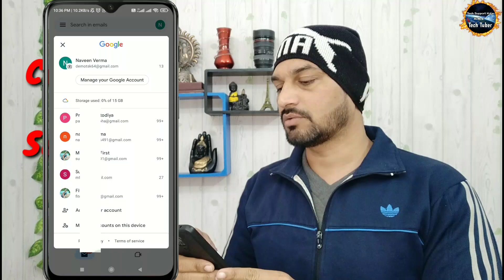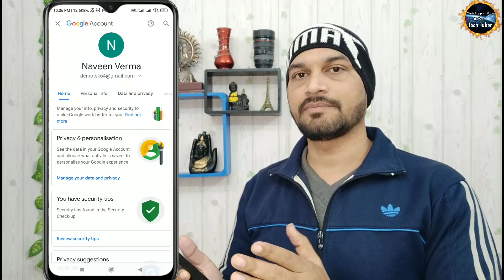Critical Security Alert Gmail | Critical Security Alert in Google Account | Critical Security 2023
Hi google I have a problem with Critical security alert on my google account, I followed your steps I changed my password several times I put double protection with my phone number but I still have a problem because it still shows me an error on my google account Critical security alert Suspicious app detected, would ask you to help me with my problem I would ask you to fix it so that Ino longer have that option in my account

MY GEAR Vivo V9 Pro
Boya Mic
Tripod heavy
Tripod Light weight
Vloging Tripod
Green Background Curton

Your Queries –